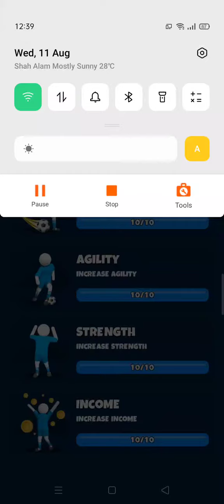Ball brawl road to final my stats maxed upgraded to 10 plus getting to level 100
Today i show you guys my maxed level 10 stats in ball brawl road to final plus getting to level 100 and showing you guys how to celebrate like that when your team won the game sometimes your opponents can score a goal for you when their near their goal to try and stop us to score a goal and you can still do that tackle celebrate pose please like and comment guys and if you do that thanks guys